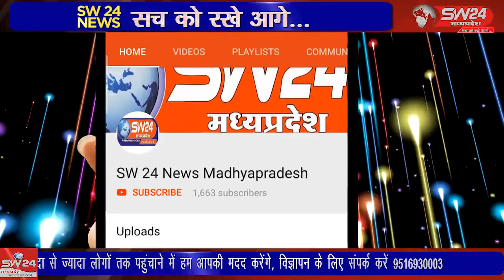SW 24 News Madhyapradesh bijasan25.09.2021 बड़वानी जिले के बिजासन घाट पर बड़ा हादसा हो गया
badhibijasanghatexident bijasan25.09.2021 बड़वानी जिले के बिजासन घाट पर बड़ा हादसा हो गया, जिसमें राष्ट्रीय राजमार्ग क्रमांक 3 पर बिजासन घाट पर चिड़ी मोड़ पर देर रात 3.00 बजे इंदौर से बेसन भरकर कर्नाटक जा रहा ट्रक अनियंत्रित होकर पलट गया